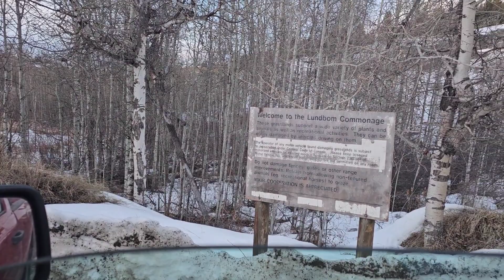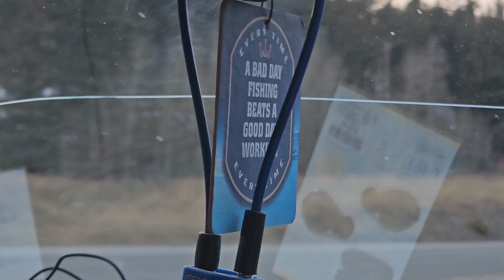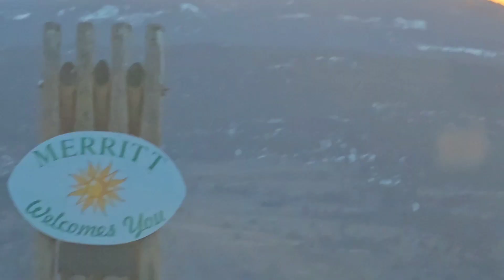Welcome to Merrit B.C... something a little different..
to cold to explore need sweaters and pants lol